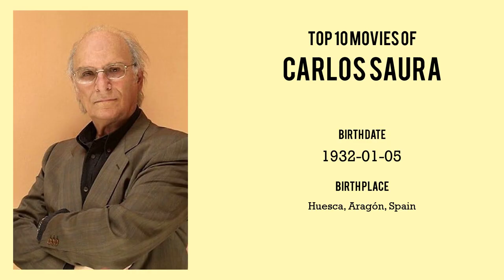Carlos Saura Top 10 Movies of Carlos Saura| Best 10 Movies of Carlos Saura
Top 10 Movies of Carlos Saura

Find the list of movies by Carlos Saura you can find more information, movie trailers, posters, reviews, youtube links in below link.

3.Eduardo Ducay. El cine que siempre estuvo ahí

Please Comment down your favorite movie of Carlos Saura